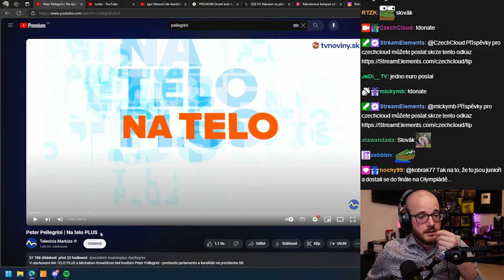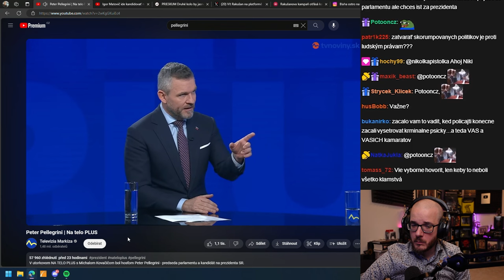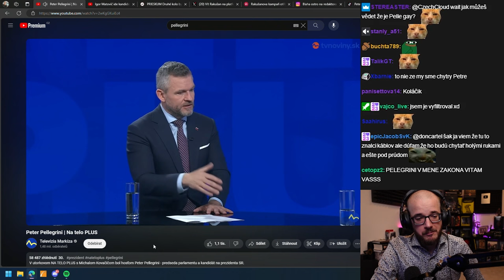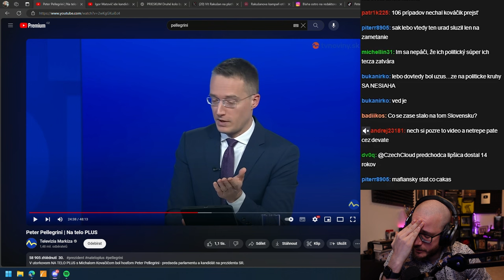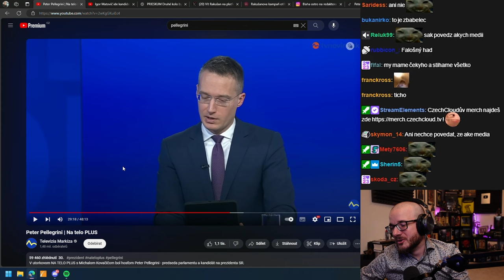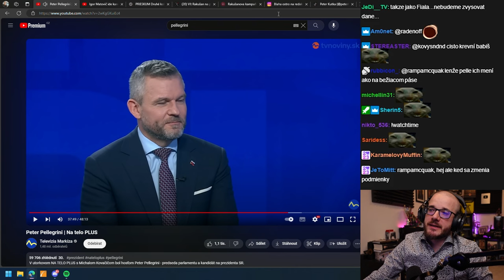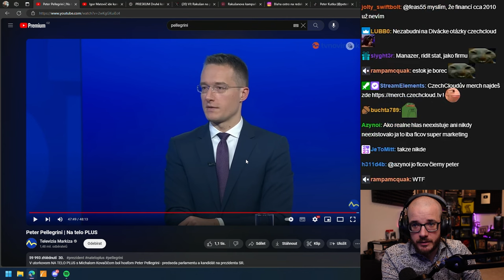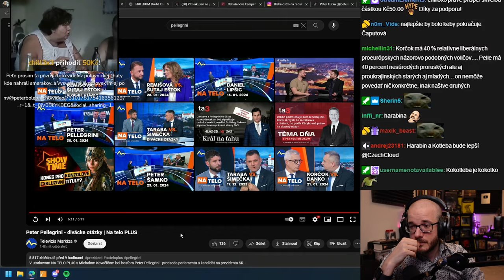Rozhovor s nejsilnějším kandidátem na prezidenta!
Dokážete si představit, jaký bude Peter Pellegrini prezident?